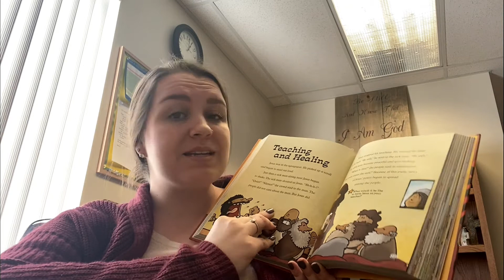1.31.21 Children's Sermon with Pastor Kristin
Pr. Kristin shares a special children's time and Bible story called "Teaching & Healing".
Christ Lutheran Church | Sterling Heights, MI